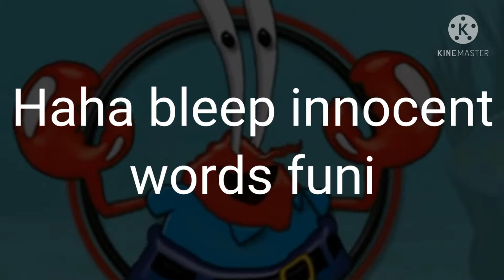5 days left...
And then it went flying out the window!